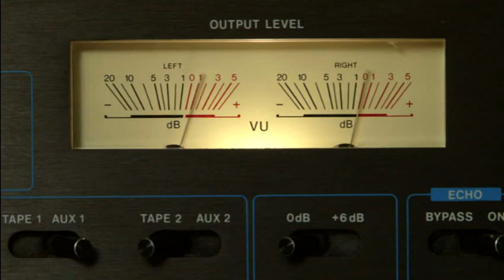1982 Everett Stage & JH Band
Transfer from stereo cassette, 'as is'

Theme/Best of the Doobies
Fame
Nice 'n' Easy (w The Tribe)
Hill Street Blues Theme
Satin Doll
Birdland
I Stayed Too Long At the Fair
In the Stone
Rock Around the Clock
Shake Rattle and Roll

JH Pieces not listed on the tape